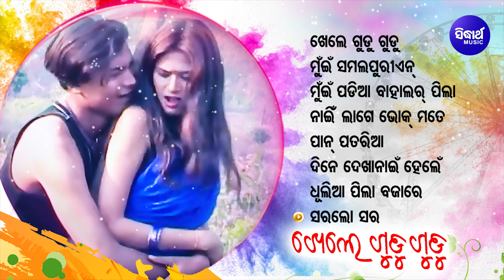SUPERHIT SAMBALPURI SONG - Khele Gudu Gudu ଖେଲେ ଗୁଡ଼ୁ ଗୁଡ଼ୁ | Pankaj Jal,Pami,Shantiraj |Sidharth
Album : Khele Gudu Gudu
Album No : SM-1399
Lyrics : Jatindra Pradhan
Music Label : Sidharth Music
Song Details -

Khele Gud Gud - ( Singer - Rashmita,Ramakant) - 00:00

Mun Sambalpurian - (Singer - Pankaj Jal,Pami) - 05:13

Muin Padiaa Bahara Pila - ( Singer - Shantiraj Khosla) - 10:38

Naain Laage Bhok Mate - ( Singer - Sanju,Subhasis Mahakud ) - 15:15

Paan Pataria - (Singer - Pami) - 20:31

Dine Dekha Naain Hela - ( Singer - Shantiraj Khosla,Sailabhama) - 26:16

Dhulia Pila Bajare - ( Singer -Anjana Choudhuri,Dilip Bag) - 31:31

Saralo Sara - ( Singer - Pankaj Jal) - 36:45

♪ Full Song Available on ♪
Resso :
It is a sambalpuri entertainment channel with huge library of  popular & super hit sambalpuri videos & audios.